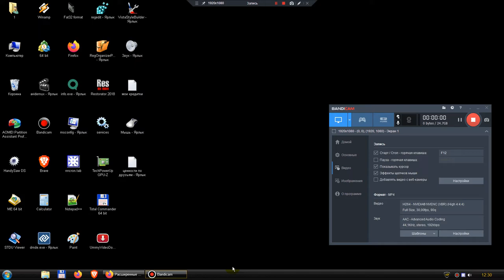Ещё одно ускорение FireFox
about:config
lazy